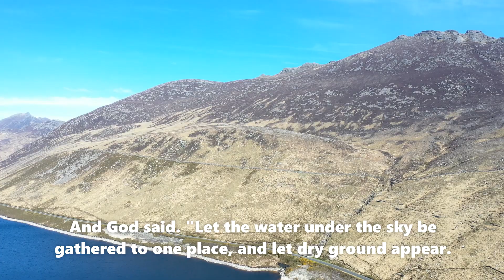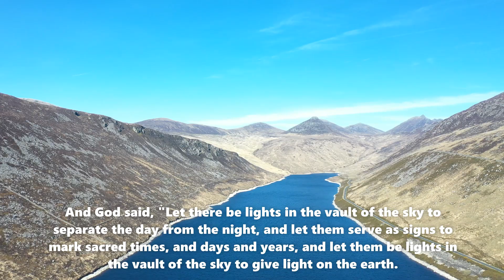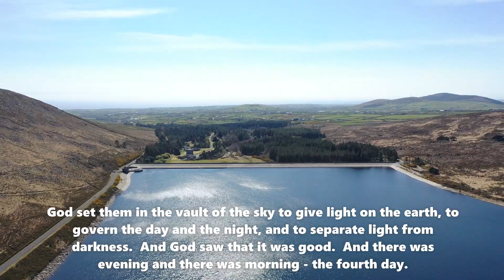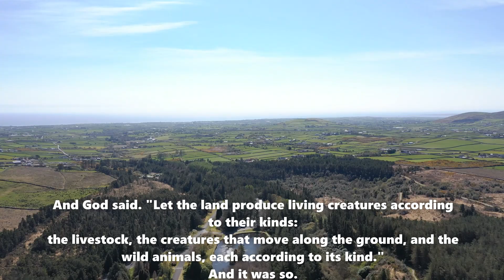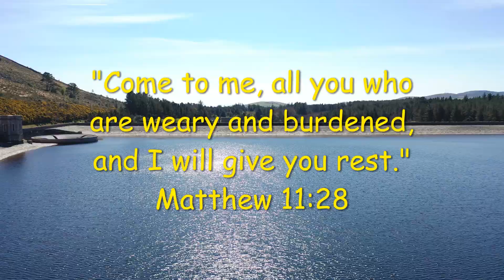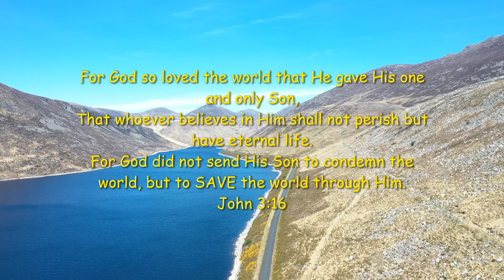Silent Valley, The Mournes, Northern Ireland - IN THE BEGINNING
A drone video entitled "In The Beginning," based on Genesis chapter one.
The location was over the stunning Silent Valley just outside Kilkeel, County Down, Northern Ireland.  It is situated right at the foot of the Mournes.  Please note: The video footage has not been edited in anyway.  Just one breath-taking place.